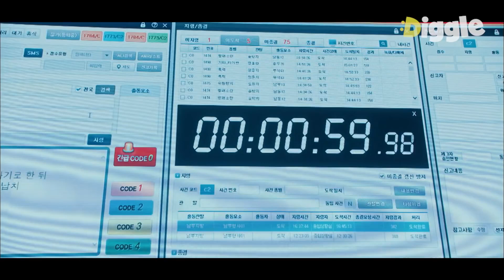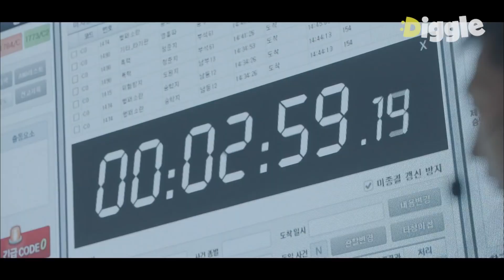[voice] (CC) Ep.01-08 | "Nos implorou chorando para salvar sua vida"